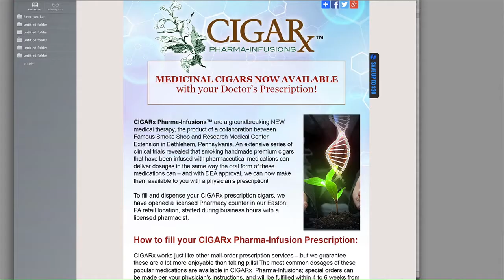Famous Smoke Shop Mean Tweets & E-Mails – April Fool’s Day Edition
Famous Smoke Shop has been known to create a April Fools joke to pull the wool over our customers eyes for a little fun. This year was no different, and we had some great response from our customers and also some of the customers we're not so pleased. Check out the video for some of the responses from email, Facebook, and twitter.